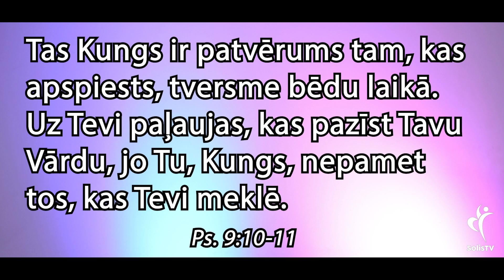IEDVESMA. #1443 Dievs nekavē!